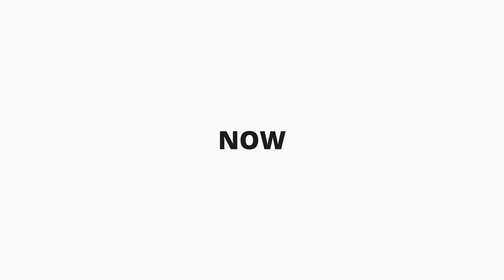MAX LEVELING THE LOG, GOBLIN GANG ! AKHIRNYA FULL MAX - Clash Royale Indonesia